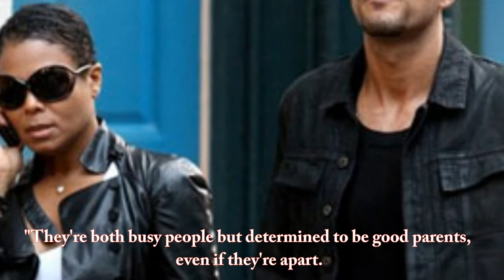Janet Jackson has split from husband Wissam Al Mana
The 50-year-old pop superstar gave birth to Eissa in January. She wed businessman Al Mana, who is from Qatar, in 2012. The couple have been extremely private about their relationship, including their wedding and her pregnancy. Page Six reports that while one source said it was an amicable split another source says that Jackson felt that Al Mana had gotten too controlling during her pregnancy.